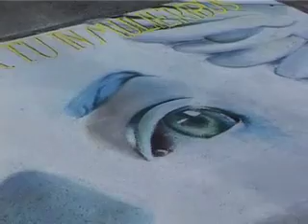Arte effimera i madonnari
Gli Artisti del gessetto santuario delle Grazie Mantova